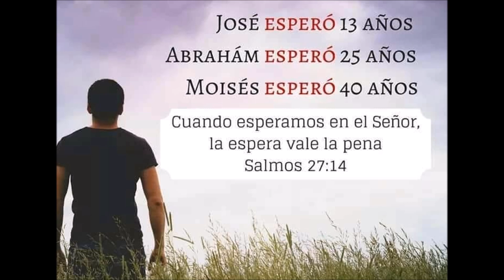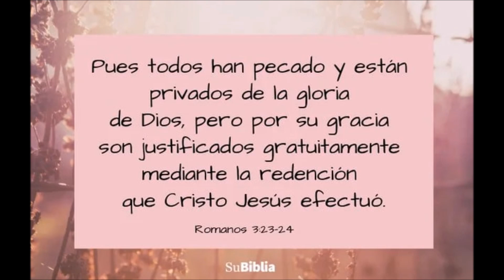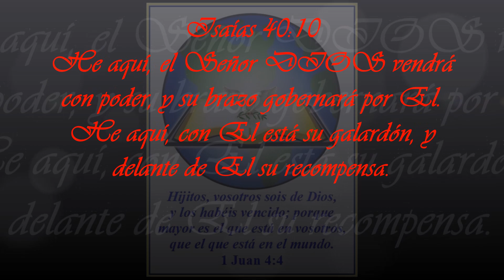Funky - Entre Tus Brazos (Video de Imágenes) ft Daniel Calveti & Any Puello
Isaías 40:10
He aquí, el Señor DIOS vendrá
con poder, y su brazo gobernará por El.
He aquí, con El está su galardón, y
delante de El su recompensa.